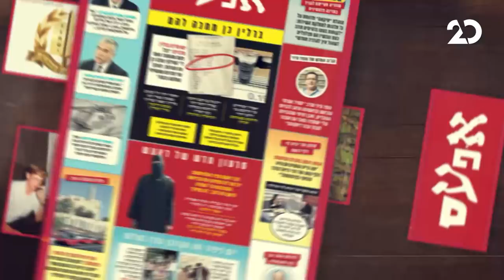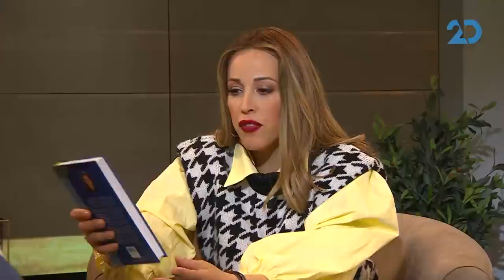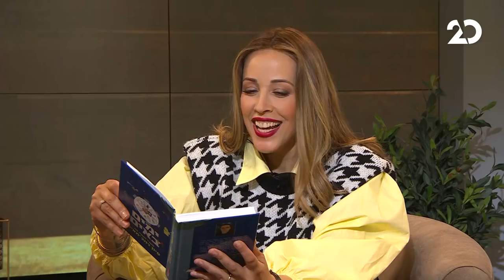מדברים עם עדן הראל, עם ידידיה מאיר | 8.3.2021 | התכנית המלאה